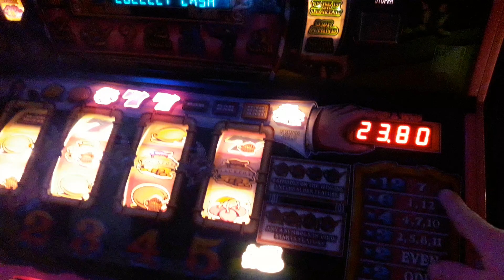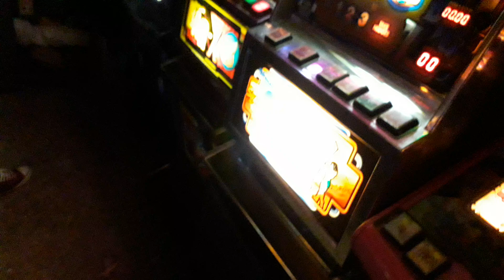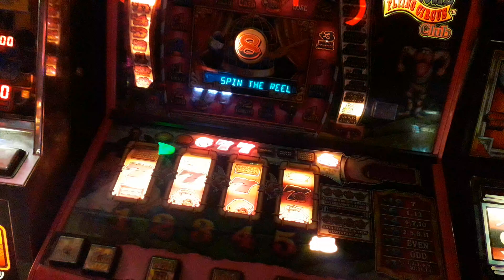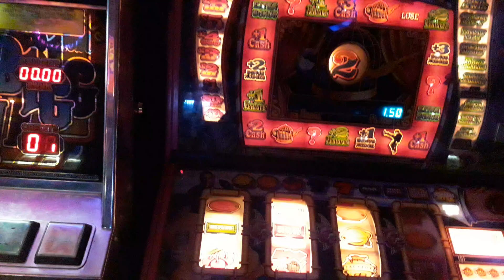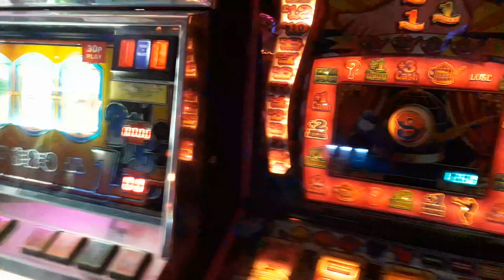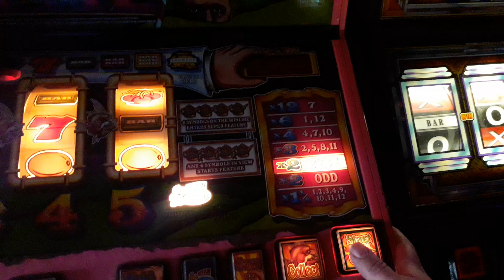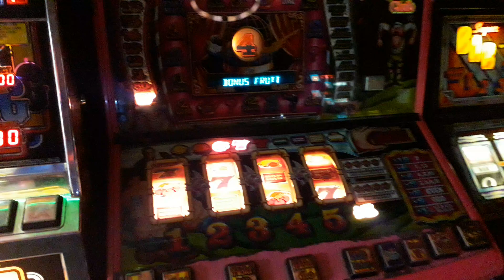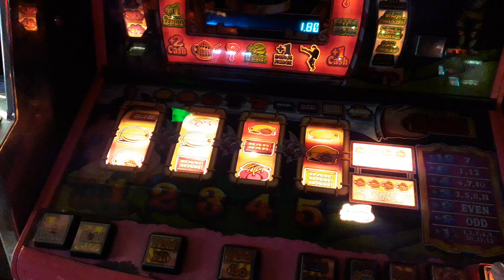Chasing a Barcrest Club Jackpot inc Electrocoin & Astra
Hi all,
Welcome to another show.
Today we are chasing a £250 club jackpot & action from Electrocoin & Astra from Mad$tocks.
More at @jay777slotsuk
Hope you enjoy & like always.